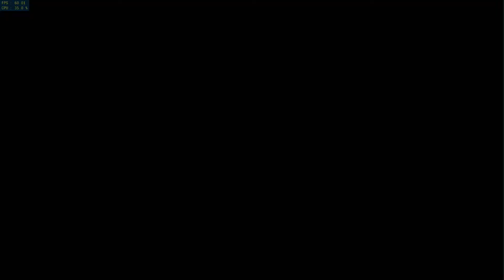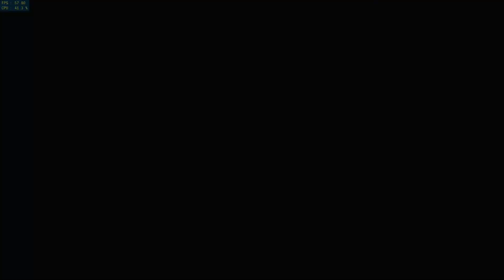Destroy All Humans! Path Of The Furon [RPCS3 v0.0.18-12867 Alpha [2021-10-05]